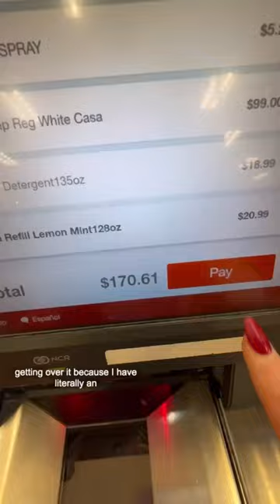Shop for our new 🏠 with me // after 3 years in an RV